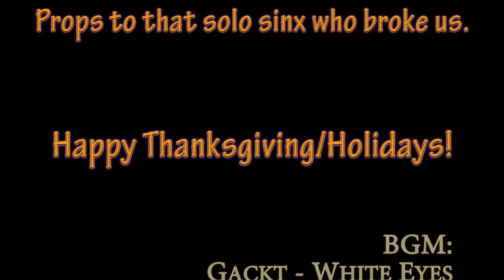AnimusRO Divinity WoE 24 November 2010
-April 2nd 2012 Edit-
One of the bgm in the vIdeo was flagged so I replaced the audio with YT's audio swap. If you wanted to know the original bgm they're listed at the end of it.

Thanks everyone for coming together and making an awesome WoE. It's been a while since I could WoE one on my PC, and there was plenty of action at the new Rachel castle.

The footage you're watching is mostly rendered at 200% of realtime, except for one scene. Also, they're in chronological order, so there's going to be jumping from castle to castle, or suddenly switching from offense/defence of the same castle, etc. Dying is the perfect cue to scene swap \o.o/

Hope you all enjoy this and the holiday festivities!

Video Info:
Recorded with Fraps 1280x720 @ 30 FPS
Editted with Adobe Premiere Pro CS4 (1280x720 @ 30 FPS)
Video Codec: H.264 AVC Main Concept; Profile 4.1 High @ 6 Mbps (9 max) VBR 2-Pass
Audio Codec: AAC 44.1 KHz @ 128 Kbps Stereo
Render Filsize: 664.98 MB
Youtube 720p Filesize: 382 MB (Pretty big, too bad it's still blurry at high motions)

BGM credits is listed in the video itself. Not going to make it searchable on Youtube.